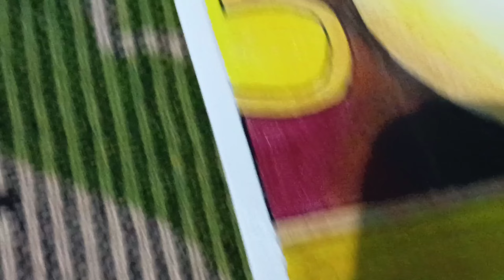How to make Ganesh Drawing step by step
Come to my channel